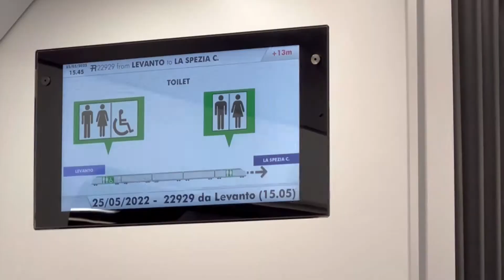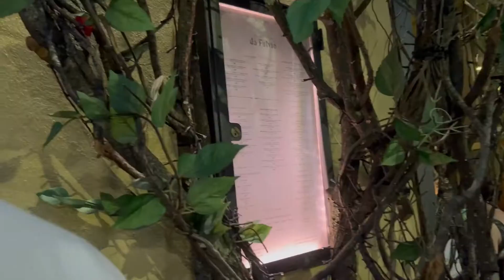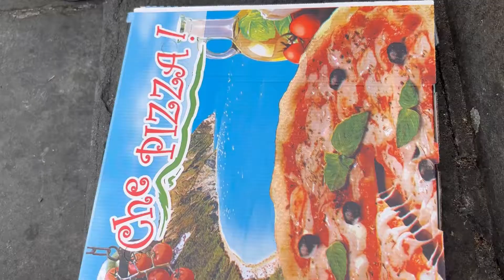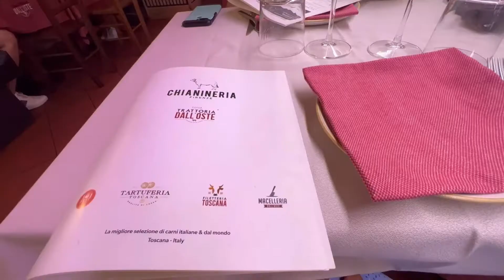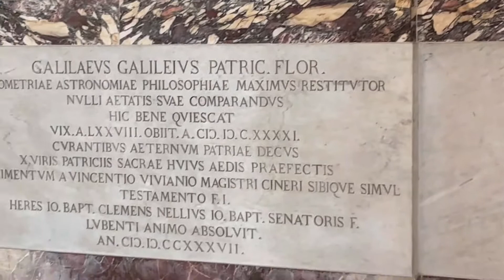FLORENCE vlog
We loved Florence, the birthplace of Renaissance art, culture, and history. The iconic Duomo, the color-coordinated terracotta roof tiles that can be viewed from the top of Duomo,  the beautiful bell tower by Giotto, Ponte Vecchio bridge, Michelangelo's David sculpture at Galleria, and Botticelli's "the Birth of Venus" and Da Vinci's "Annunciation" at Uffizi was just few things that come to my mind when I look back to our trip at Florence. I would say it is definitely worth your money to book a group tour when you visit Uffizi gallery as you have an opportunity to learn about the history, hear interesting facts, and visually comprehend the significance of Renaissance period in advancing the western civilization from the middle age period.  Also food, Yes! the food, drinks and desserts, all of them were spectacular as expected. Don't forget to save your appetite for a Florentine steak as they say "when in Rome, Do as the Romans Do" , try the delicious local pizza, and sip on Aperol Spritz during midday breaks, and cool the hot Italian summer with yummy locally made Gelatos!  Created by InShot

Songs:
My Last Teen
Summer Soul (Mound Media Inc.)